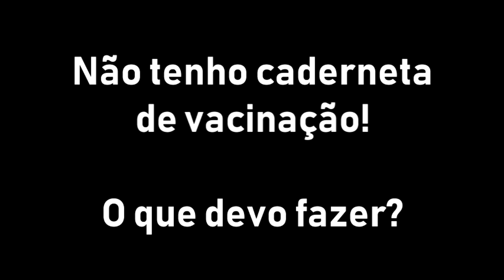POSTOS DE SAÚDE DE TAPES TERÃO HORÁRIOS ESPECIAIS PARA A VACINAÇÃO DA TRÍPLICE VIRAL.